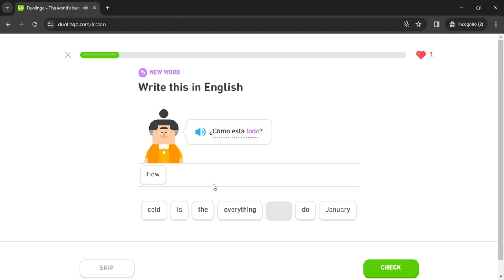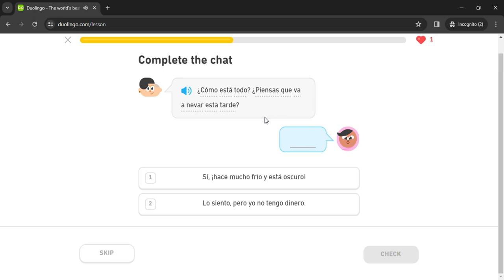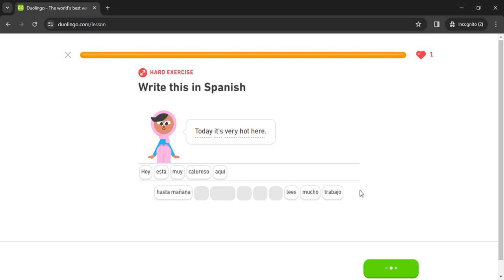Duolingo #1087 Spanish - English (Part 1 - Weather 2 and Past Tense)